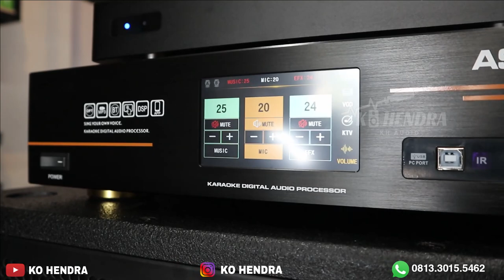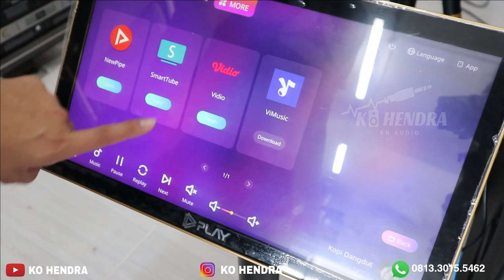Paket Karaoke KTV 12 | ASHLEY Josss !!!